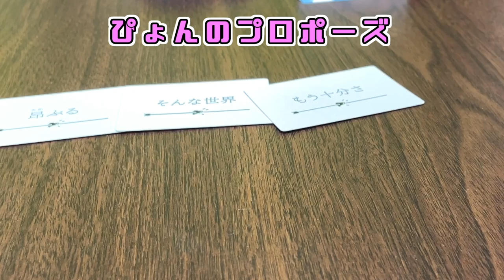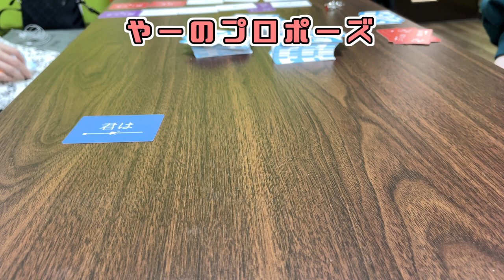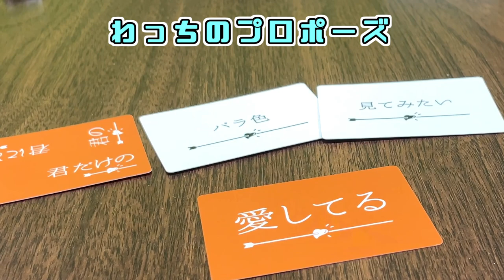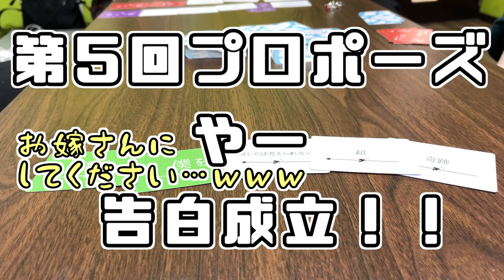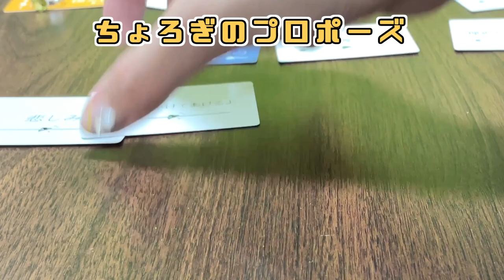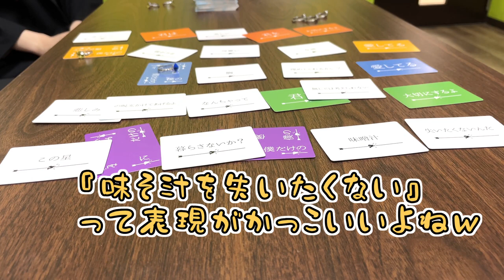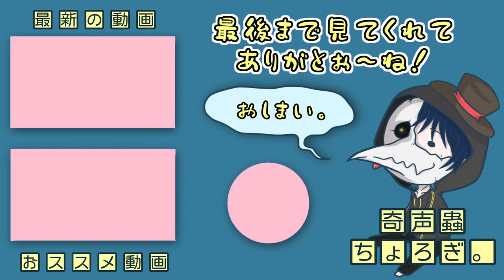同級生でプロポーズしあったら移住計画が動き出した Part3【たった今考えたプロポーズの言葉を君に捧ぐよ。】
同級生で「たった今考えたプロポーズの言葉を君に捧ぐよ。」をプレイしました！
友人たちのセンスが光りに光ったプロポーズの言葉を是非楽しんでいただければと思います(´ω`)

≪　諸注意 　≫
※　日常風景を切り取ったものとなりますので、ローカルルール込みでゆったりまったりなプレイとなっております。
※　フリーBGM・SE等は概要欄に記載しております。